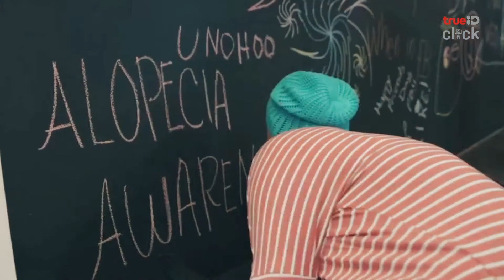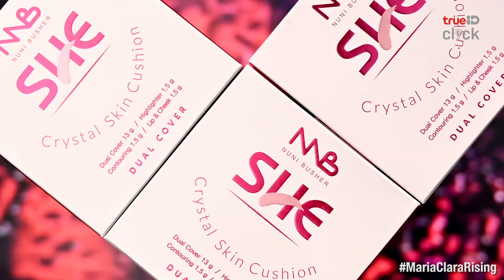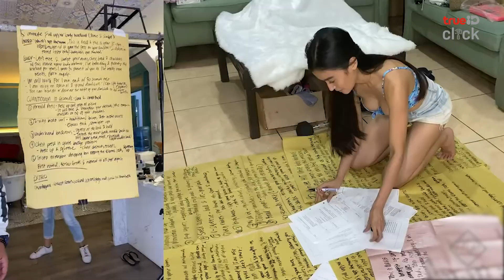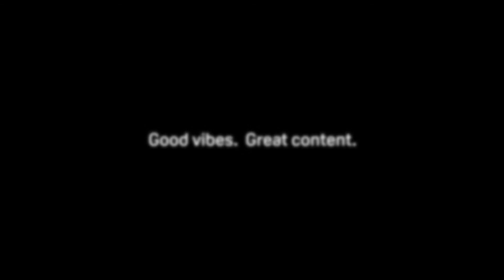Maria Clara Rising by Abby Asistio | TrueID Click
How do you celebrate and empower the modern Filipina? Abby Asistio shows us how through this stirring interview with actress Kris Bernal.